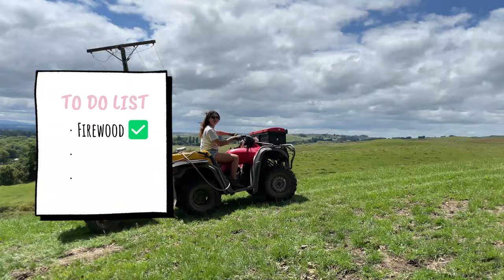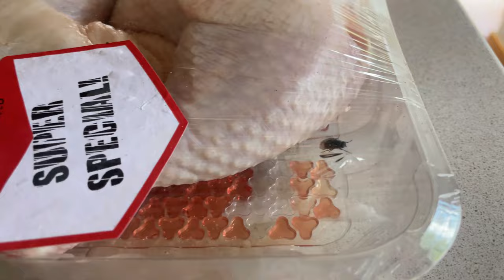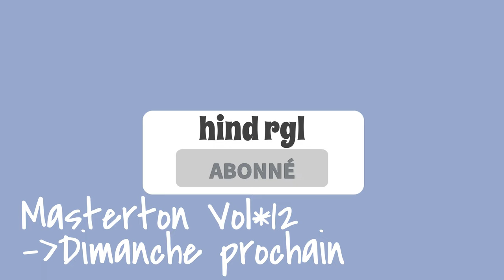Waipawa vol 11 | TRAVEL JOURNAL *Nouvelle-Zélande